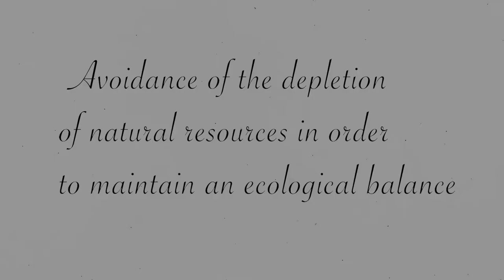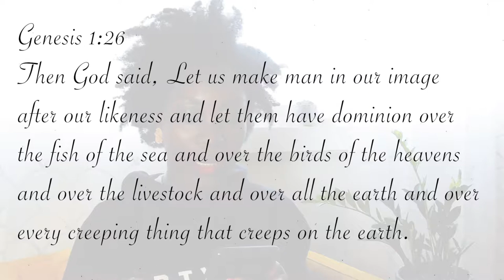Let's Talk Sustainability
Intro Video: "a strange winter in New York City" - Josh Charow